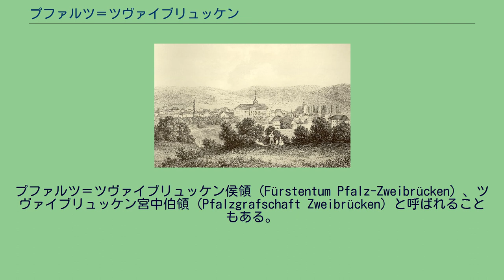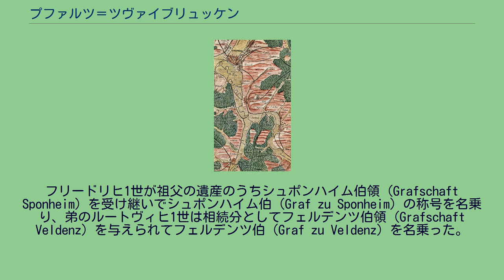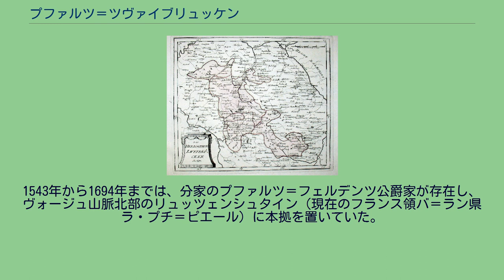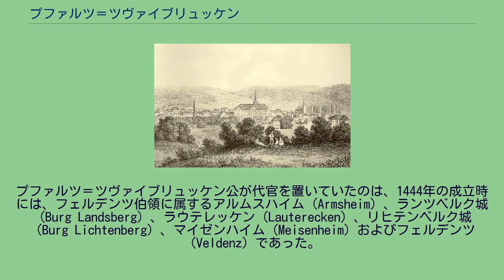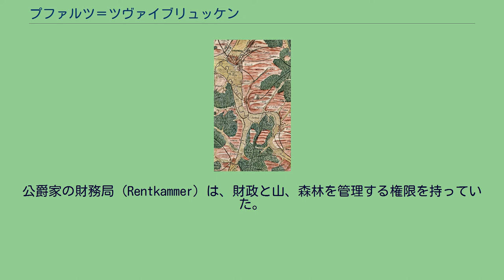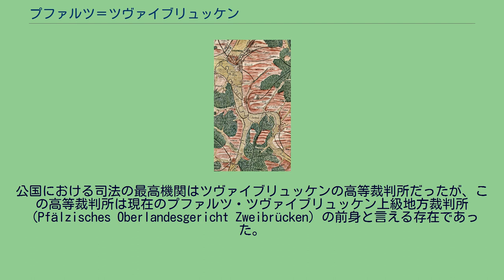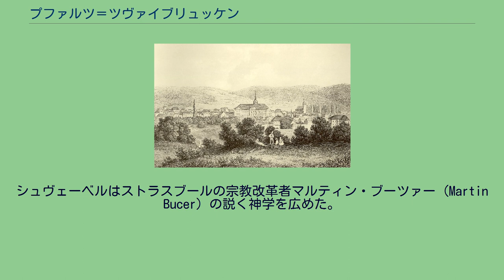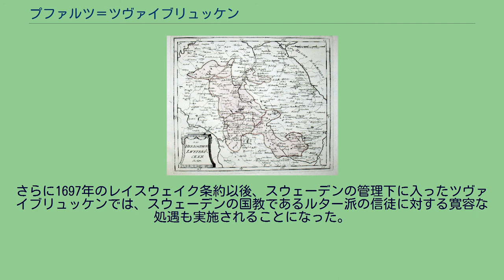プファルツ＝ツヴァイブリュッケン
プファルツ＝ツヴァイブリュッケン公
プファルツ＝ツヴァイブリュッケン家
プファルツ＝ツヴァイブリュッケン公の紋章 1700年頃のプファルツ＝ツヴァイブリュッケン公国 18世紀末頃のプファルツ＝ツヴァイブリュッケン公国 ツヴァイブリュッケンの地図、 ティーレマン・シュテラ製作、1564年 ツヴァイブリュッケンの風景、テーオドル・フェルハース画 プファルツ＝ツヴァイブリュッケン公国（Herzogtum Pfalz-Zweibrücken）は、神聖ローマ帝国の帝国直属身分の領邦。
首都はツヴァイブリュッケン。
プファルツ＝ツヴァイブリュッケン侯領（Fürstentum Pfalz-Zweibrücken）、ツヴァイブリュッケン宮中伯領（Pfalzgrafschaft Zweibrücken）と呼ばれることもある。
15世紀中葉に成立し、1801年に消滅するまでヴィッテルスバッハ家のプファルツ選帝侯系の支族によって統治された。
14世紀末に統治者家門の絶えたツヴァイブリュッケン伯領（Grafschaft Zweibrücken）と領域的に重複する形で存在していたが、ツヴァイブリュッケンの公爵たちと以前のツヴァイブリュッケン伯家との間には血統上の結びつきや称号の継承関係はなかった。
公国の形成は1444年に構想され、1453年ないし1459年に実現した。
1444年、プファルツ＝ジンメルン公世子フリードリヒ1世とその弟のルートヴィヒ1世は、母方の祖父であるフェルデンツ伯フリードリヒ3世から遺領を相続した。
フリードリヒ1世が祖父の遺産のうちシュポンハイム伯領（Grafschaft Sponheim）を受け継いでシュポンハイム伯（Graf zu Sponheim）の称号を名乗り、弟のルートヴィヒ1世は相続分としてフェルデンツ伯領（Grafschaft Veldenz）を与えられてフェルデンツ伯（Graf zu Veldenz）を名乗った。
シュポンハイム伯領とフェルデンツ伯領は、1453年ないし1459年まで、それぞれ兄弟の父親であるシュテファンの治めるプファルツ＝ジンメルン＝ツヴァイブリュッケン公国（Pfalz-Simmern-Zweibrücken）の北半分、南半分を構成した。
2人の息子やその子孫たちが将来的にライン宮中伯（プファルツ選帝侯）やバイエルン公を継ぐことを期待していたシュテファンは、所領をプファルツ＝ジンメルンとプファルツ＝ツヴァイブリュッケンに分割した。
1543年から1694年までは、分家のプファルツ＝フェルデンツ公爵家が存在し、ヴォージュ山脈北部のリュッツェンシュタイン（現在のフランス領バ＝ラン県ラ・プチ＝ピエール）に本拠を置いていた。
フェルデンツ公爵家の断絶後、その領地はツヴァイブリュッケン公国に回収された。
また、ツヴァイブリュッケン公爵家は16世紀にスウェーデン王家であるヴァーサ家と緊密な姻戚関係を築き、1681年から1718年まではスウェーデンと人的同君連合関係にあった（プファルツ王朝）。
当初はマイゼンハイムが公爵の本拠だったが、1477年にツヴァイブリュッケンが公国の首都と定められてからは、同市が1793年まで首都の地位を保った。
公爵の居城は最初はバウテン城（現在は破壊されている）だったが、1725年にはツヴァイブリュッケン宮殿（Schloss Zweibrücken）に移り、最終的には1788年にホンブルク（Homburg）郊外のカールスベルク宮殿（Schloss Karlsberg）に代わった。
カールスベルク宮殿は、カール・アウグスト・クリスティアンが、バイエルン選帝侯の推定相続人となった自身の地位に見合う居城を所有することを要求して、建設させたものであった。
ツヴァイブリュッケン公爵家の墓所は、最初はマイセンハイムの城内教会（Schlosskirche）、後にツヴァイブリュッケンのアレクサンダー教会（Alexanderskirche）とされた。
プファルツ＝ツヴァイブリュッケン公が代官を置いていたのは、1444年の成立時には、フェルデンツ伯領に属するアルムスハイム（Armsheim）、ランツベルク城（Burg Landsberg）、ラウテレッケン（Lauterecken）、リヒテンベルク城（Burg Lichtenberg）、マイゼンハイム（Meisenheim）およびフェルデンツ（Veldenz）であった。
1453年ないし1459年には、プファルツ＝ジンメ...